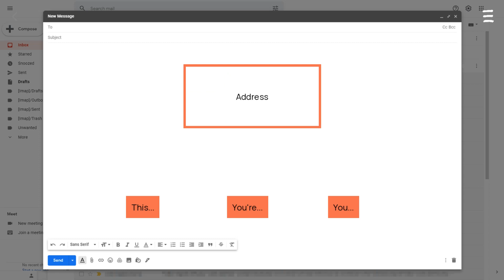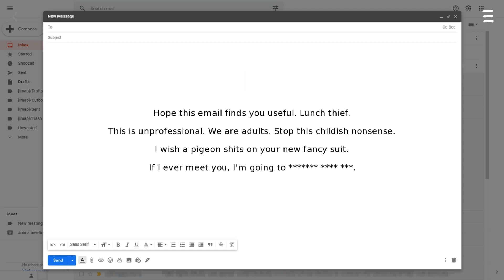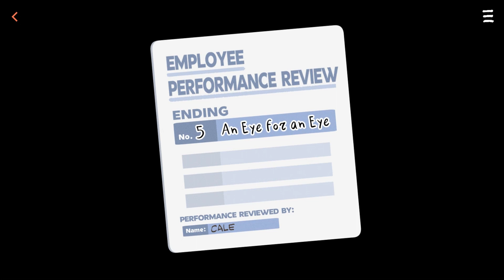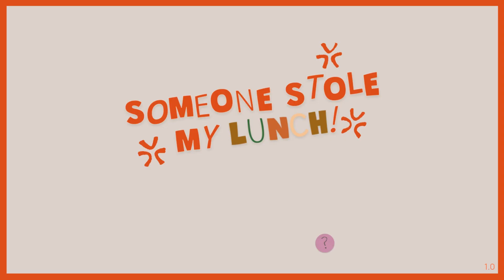Dusty Plays: Someone Stole My Lunch - Ending 5: An Eye for an Eye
A short comedy visual novel about your lunch and a thief... both of which are hot.

The rundown on the membership perks are; badges, emojis, early viewing of my videos, and membership only polls where member can pick the next game that I pay (within reason).   If you wish to become a member please click this